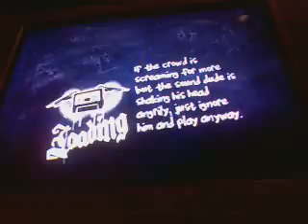YYZ 100% FC on Dualshock (BAD PATH)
usei o SP todo errado uaheuaheauehuahuehauehauh :P